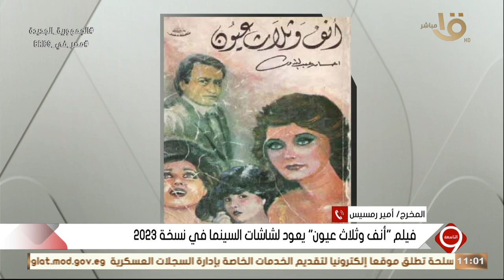التاسعة | مصر تنضم لـ "بريكس".. الرئيس السيسي يثمن القرار وتوقعات اقتصادية إيجابية.. الحلقة الكاملة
التاسعة | مصر تنضم لـ "بريكس".. الرئيس السيسي يثمن القرار وتوقعات اقتصادية إيجابية.. الحلقة الكاملة 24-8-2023